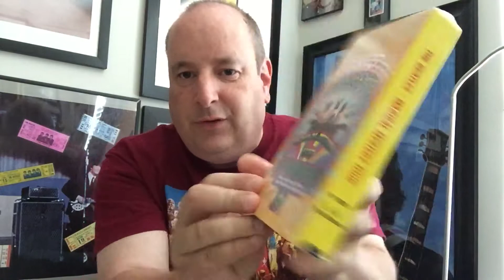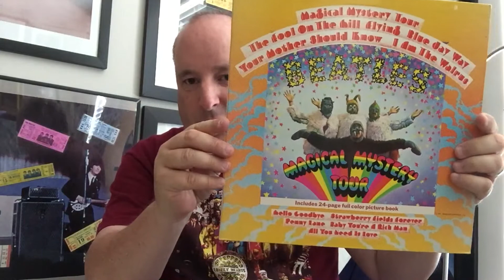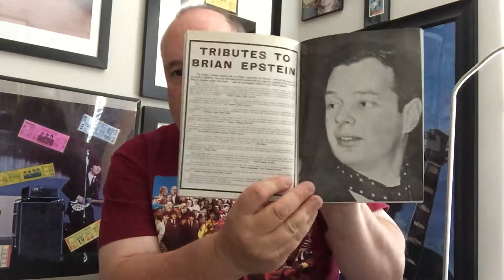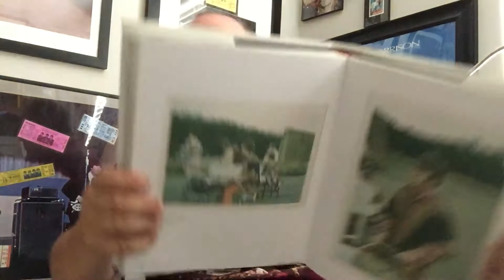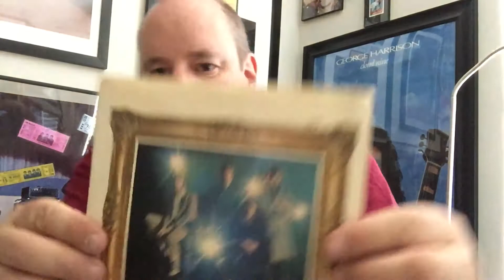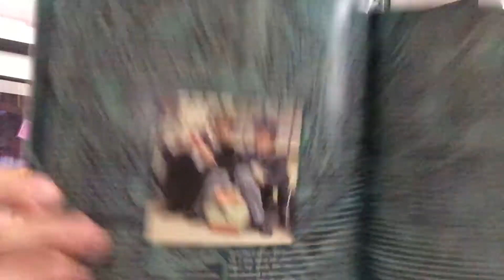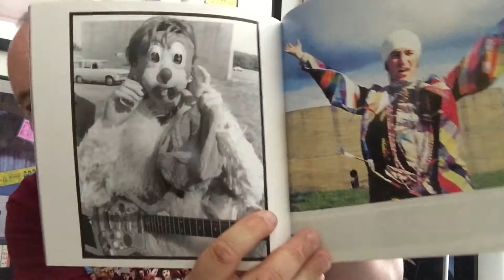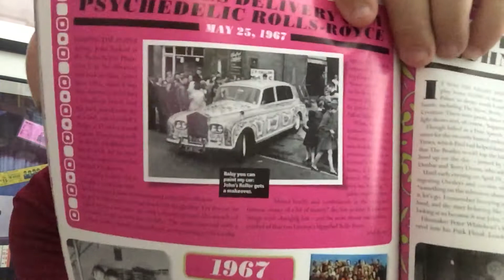73 Magical mystery tour and RSD !!!!!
Record store day with magical mystery tour stuff to show lots of magical mystery tour fun